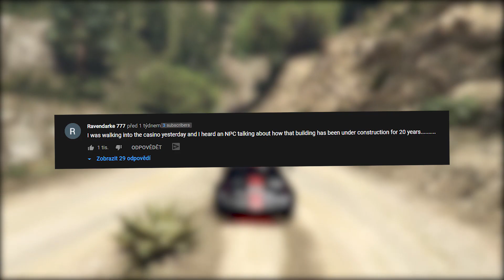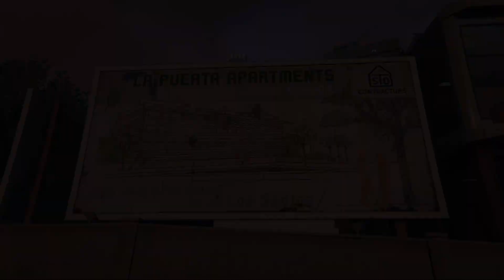V novém updatu budou dostavěny největší budovy v GTA 5 Online (NOVÝ EASTER EGG) | Herní svět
Dnes se podíváme na nový easter egg, který byl odhalen v traileru na nový update. Konkrétně se jedná o to, že v novém updatu budou nejspíš dostavěny největší budovy v GTA 5 Online.